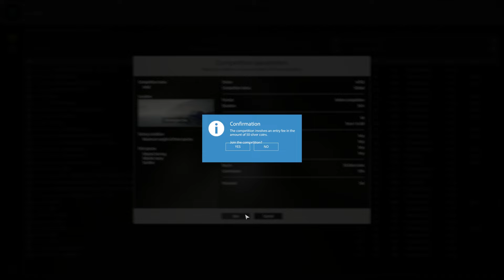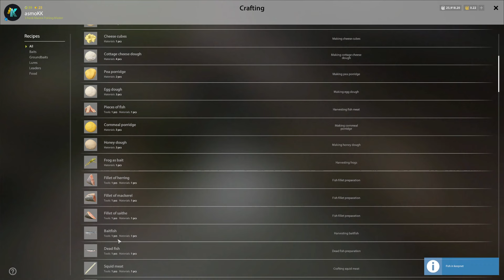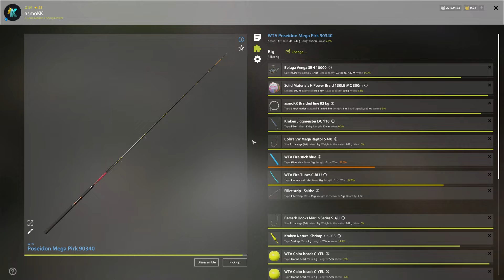Russian Fishing 4 - 1000 Silver an hour spot - Norwegian Sea - RF4